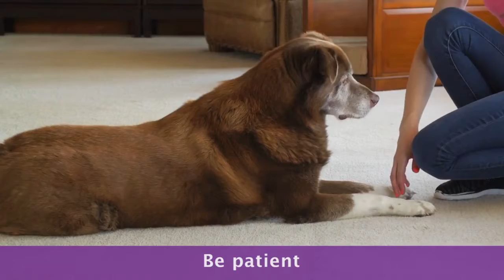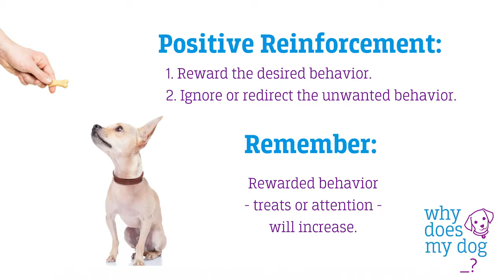Positive Reinforcement Training: Stop Bribing - Start Rewarding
Positive reinforcement happens when you present a desirable reinforcer as a consequence of a behavior. This causes the behavior to increase. The rule of thumb is if you are providing reinforcement, even if it is not conscious, your dog will repeat the behavior. Reinforcement can be anything, attention, treats, or toys. It is whatever motivates your dog. .

1)This video has no negative impact.
2)This video is also for teaching & Informational AND Entertainment purposes.
3)It is not transformative in nature.